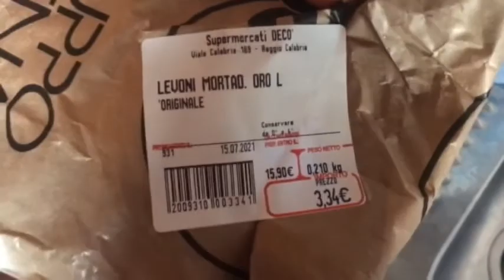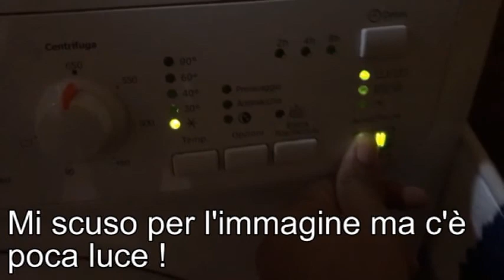VLOG SCOPERTE E CHIACCHIERE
In questo vlog vi parlo delle scoperte fatte qui al mare , e delle riscoperte!